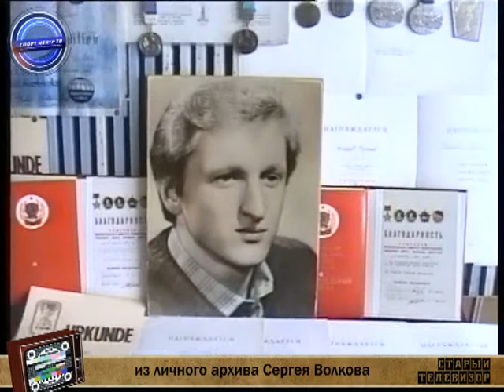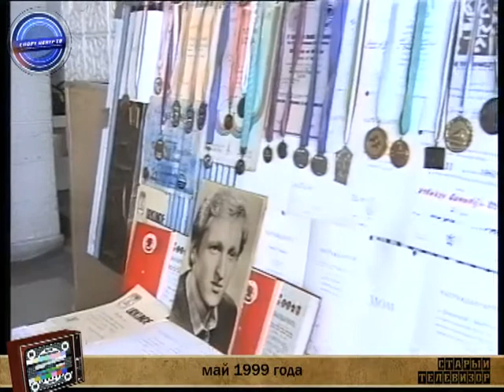Старый телевизор – выпуск 1